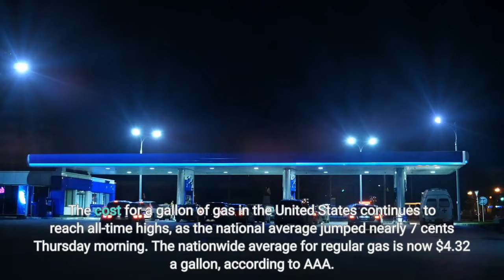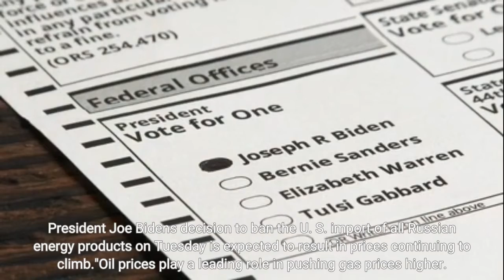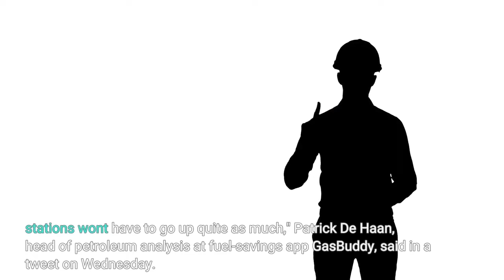Gas prices are high and up another 7 cents nationwide Here is the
The cost for a gallon of gas in the United States continues to reach all-time highs, as the national average jumped nearly 7 cents Thursday morning. The nationwide average for regular gas is now $4.32 a gallon, according to AAA. On Wednesday, the cost was $4.25, once again eclipsing the previous all-time record of $4.11 set in July 2008. When adjusted for inflation, that would be around $5.25 today. California continues to have the most expensive gas in the country at $5.69, and remains the only state to average over $5. California also became the first state to average over $6 for a gallon of diesel at $6.21. As of Thursday, only 12 states have averages under $4, most of which are located in the Midwest. Kansas has the cheapest cost for gas at $3.82. Russia's invasion of Ukraine remains a large factor behind rising prices, as sanctions put on Russia include the country's selling of crude oil, which is one of the biggest factors in determining gas prices. Russian crude oil only accounts for 3% of U. S. imports, but it has a pivotal role because it produces crude oil that is valuable to U. S. refineries. President Joe Biden's decision to ban the U. S. import of all Russian energy products on Tuesday is expected to result in prices continuing to climb."Oil prices play a leading role in pushing gas prices higher. Consumers can expect the current trend at the pump to continue as long as crude prices climb," AAA said on Monday. It is unknown when prices will drop, but there is some hope as the cost for oil dropped. As of Wednesday night, U. S. crude oil costs $111.05 a barrel, nearly $15 less than Tuesday, according to Bloomberg. Brent crude, the international standard, costs $111.14 a barrel, $19 less than Tuesday."It doesn't mean lower prices YET- it means a slowdown in the increases. stations won't have to go up quite as much," Patrick De Haan, head of petroleum analysis at fuel-savings app GasBuddy, said in a tweet on Wednesday. Wondering how much gas costs in your state? Here is how much it is across the country by fuel type:Follow USA TODAY reporters Jordan Mendoza and Kelly Tyko on Twitter: @jordan_mendoza5 and @KellyTyko. Are you changing your driving habits because of rising gas prices? Share your thoughts with USA TODAY for possible inclusion in future coverage. If you don't see the form below or want to submit photos, please use this form.